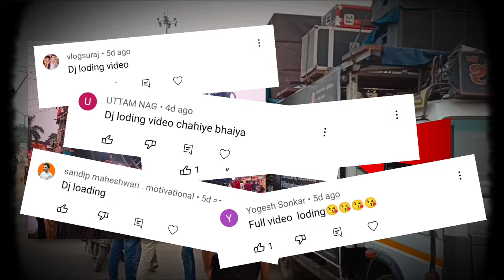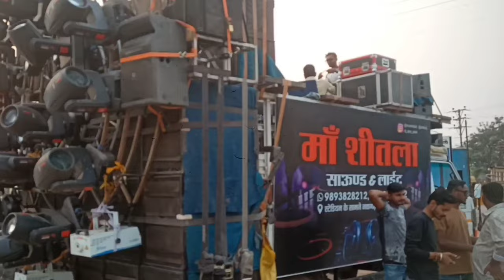DJ LOADING VLOG 🎧|(MAHASHIVRATRI🙏 JHANKI )|MAA SHITALA DJ MUNGELI✨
daily vlogging
daily vlogs
piyush joshi gaming
Vlog video
dj loading
dj loading pickup
dj loading truck
Dj loading video
maa shitla dj mungeli
maa shitla dj bilaspur
maa shitla dj mungeli 2022
Maa shitla dj
dj vlog
dj setup
dj price
Dj vlog new video
supaer hits panthi geet
cg song
chhattisgarhi panthi geet
Panthi geet
guru ghasidas jayanti song
guru ghasidas jayanti raipur 2022
guru ghasidas jayanti kab hai
Guru Ghasidas
dj loading for navratri durga maa dj